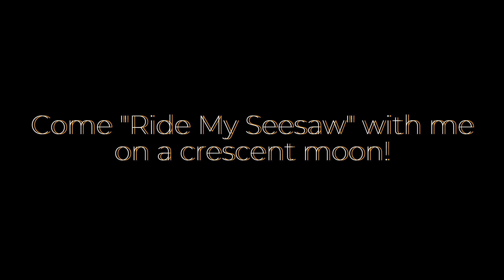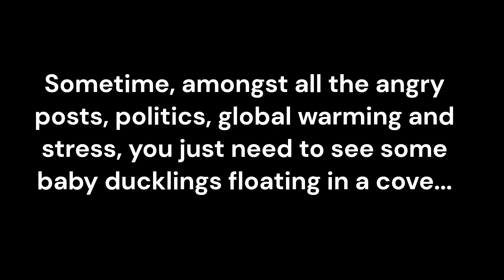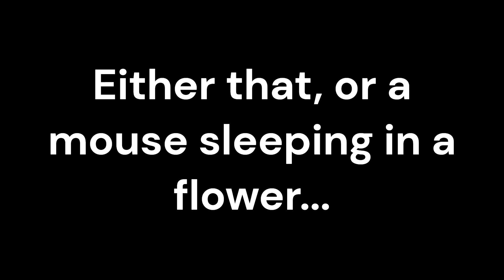"Ride My Seesaw"(with me on a crescent moon!)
Song will be "Ride My Seesaw" by The Moody Blues(1968)